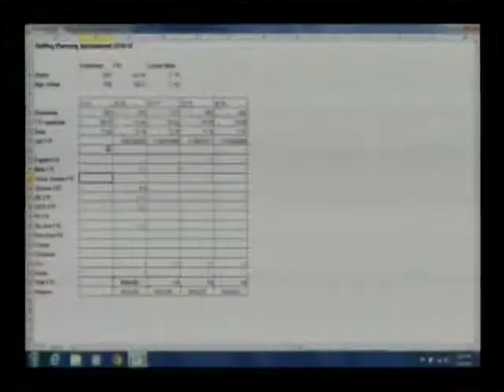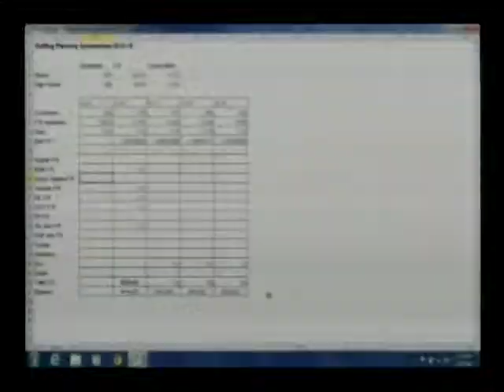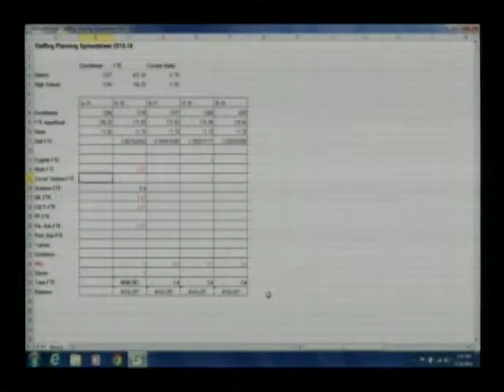School Committee Meeting - December 4, 2014